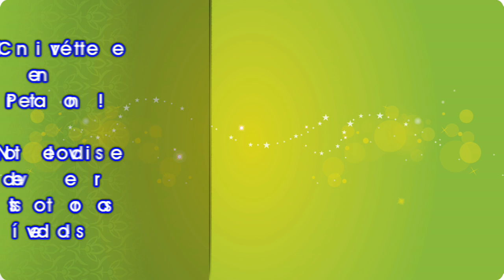¡3000 RATONES SIN COLA (Y 2 SORPRESAS)!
¡FELICIDADES PARCERO!

¡Deja tus comentarios mágicos aquí debajo!

¡SEPARA TU FECHA YA!

¡Conéctate a LA MAGIA!